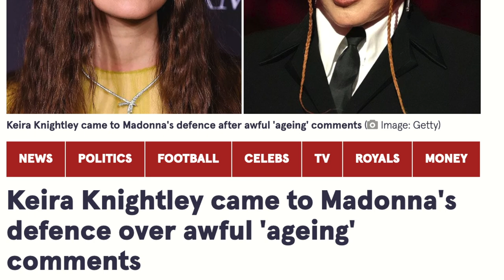Should we treat skin aging? Join the debate!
Dr Emmaline and Dr Qian answer some of the toughest ethical questions facing the aesthetics industry in what makes for a fascinating discussion!

Dr Emmaline Ashley is a cosmetic physician and trainer and consults with patients in Edinburgh and London.

Dr Qian Xu is the founder of Skin Aesthetics and co-director of Redjuvenate Medical in London.

WHAT I USE IN MY SKINCARE ROUTINE
I recommend No7 Future Renew Serum for a low-cost peptide-based alternative
VITAMIN C: Preferred vitamin C serums (I alternate between these two) Geek & Gorgeous C-Glow

CHAPTERS:
00:00 Intro
01:37 Does the cosmetic industry capitalize on our fear of aging?
09:14 Are women judged for aging naturally?
13:22 Average age of cosmetic patients
16:22 Should we treat aging skin like disease?
21:00 Why are the prices so high?
25:04 What DOES good aging look like?
32:50 Have YOUR say